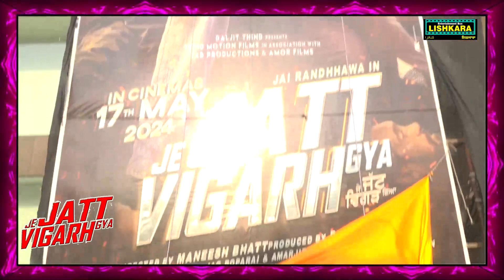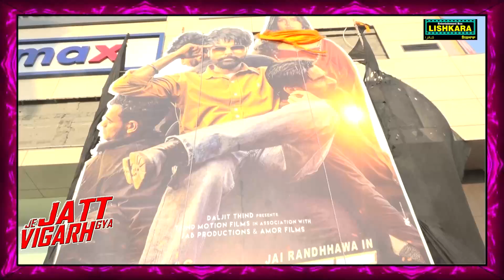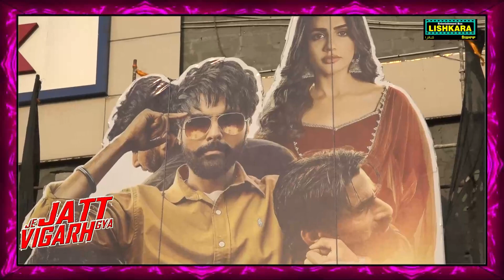Je Jatt Vigarh Gya | Cut-out inauguration | CP67 MALL MOHALI | Jai Randhhawa | Deep Sehgal | 17 MAY